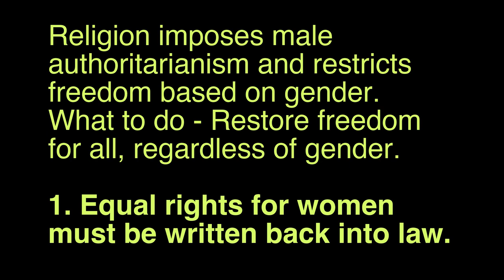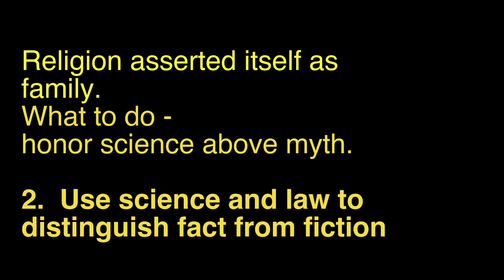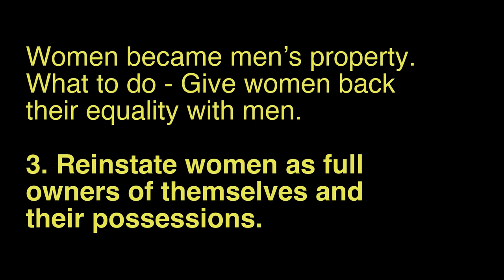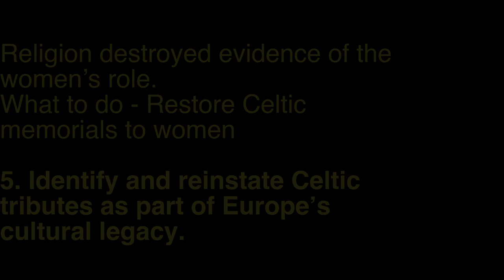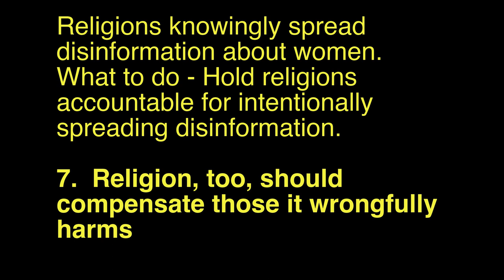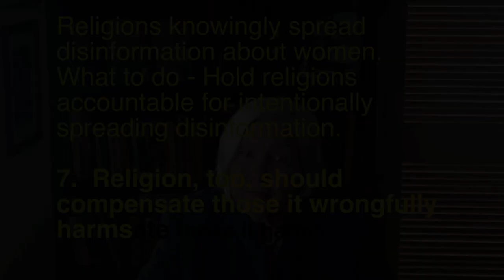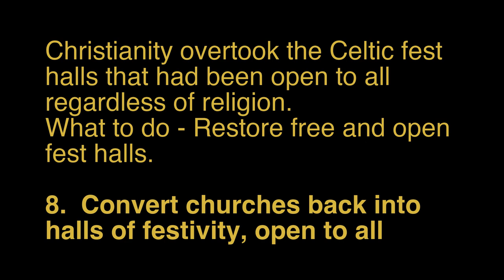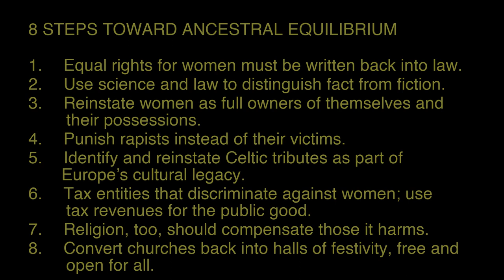8 Steps toward Ancestral Equilibrium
When day equaled night and light achieved harmony with the dark, the Equinox Connectathon brought together those who would extend those synergies throughout the year.  As part of the effort to achieve a lasting balance, I invite you to consider 8 Steps toward regaining ancient truth.
May equality guide our future to an ancestral renaissance.